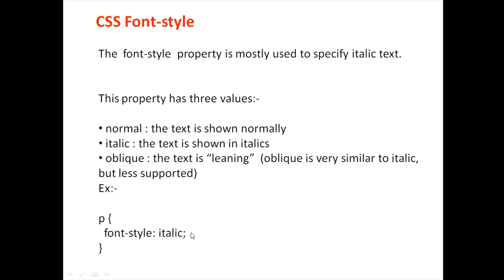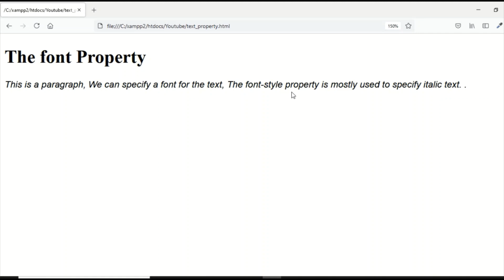CSS Font Style in Hindi(Part-48)for beginners | How do I change font Style in CSS?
Topics: Font properties in CSS

In this tutorial, you will learn, How to add CSS Font Style in CSS in Hindi and Urdu. you also learn. How to add font family, size, style, weight or boldness and variant of a font property in CSS in this tutorial.

I'm on Instagram as @way2tech_knowledge

Practical Cascading Style Sheet (CSS)
How do I use the font-stretch property in CSS?
What does Font-stretch mean in CSS?
How do I enlarge a font in CSS?
Why is font-stretch not working?
How do I stretch text in CSS?
How do I stretch text horizontally in CSS?
css font stretch in css
css font stretch with example in hindi
What is font style property in CSS?
What's the CSS property you need to add a fancy font to your CSS?
What is the correct order of writing font CSS property?
Which are the main properties of font in CSS?
What are the font styles in CSS?
How do you change the font in CSS?
How do I declare a font style?
How do I apply a font family in CSS?